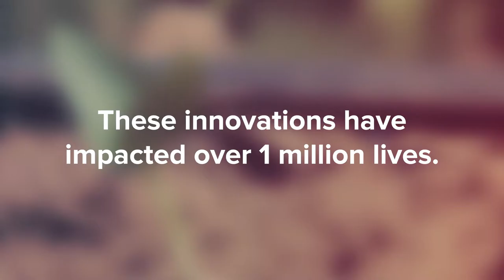Speaker Reveal - Sivan Ya'ari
This weeks speaker release we proudly Introduce Sivan Ya’ari! Founder and CEO of Innovation: Africa . A NY based nonprofit that brings Israeli solar, agricultural and water technologies to rural African villages.
Founded in 2008 with a simple vision to bring solar technology to transform schools, medical centres and most importantly pump water and use drip irrigation to bring food security to remote villages. Operating in 10 African Countries, they have installed solar, agricultural and water technologies in over 100 Villages.
Sivan identified an opportunity for a more sustainable energy solution, and developed the groundwork for what would become Innovation: Africa. Having worked in Africa for over 20 years, Sivan has vast knowledge, experience, understanding and love for the African continent. Through her work, over 1,000,000 lives in the most remote villages have been impacted!
620 million people in Africa, twice the size of the United States, lack access to electricity. Many of them have never seen a lightbulb. Innovation: Africa hire and train locals to construct and maintain the solar and water systems empowering and educating the villagers for a better and sustainable tomorrow.
Sivan Will be speaking at the SingularityU South Africa Summit This 16 -17 October, Kyalami Grand Prix. Dont miss out, get your tickets today!